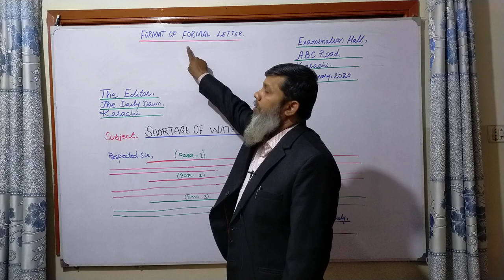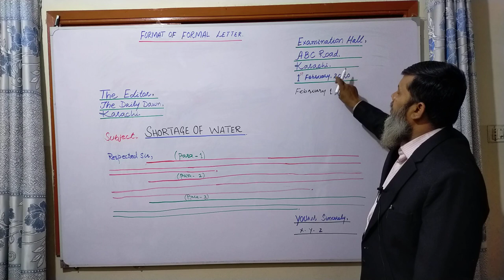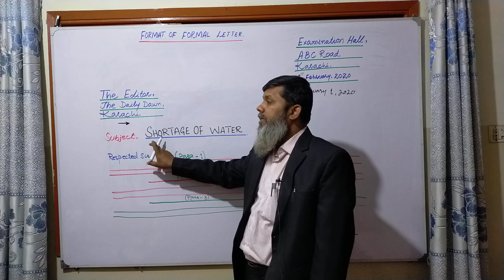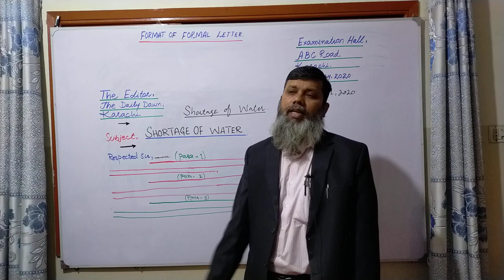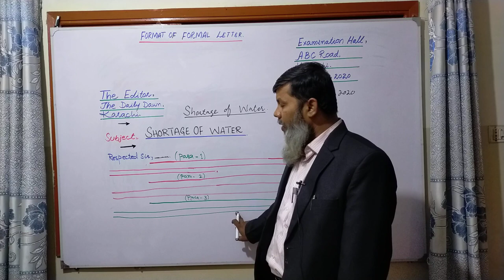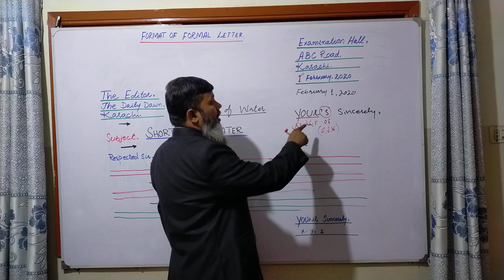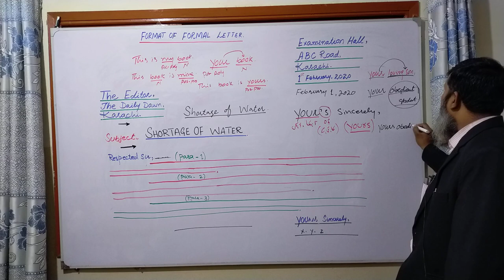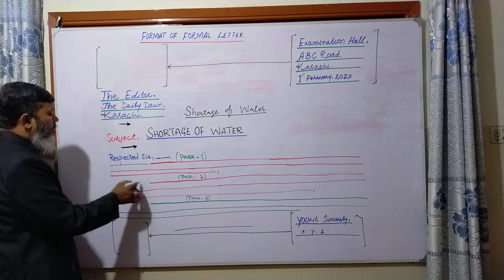Format of Formal Letter by sir Saeed